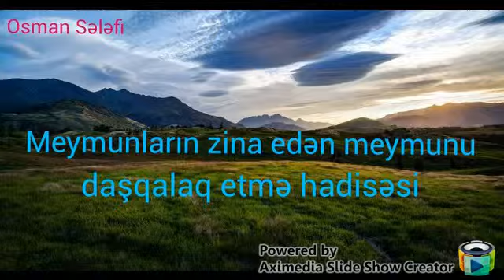"Meymunların zina etmiş meymunu daşqalaq etmə hadisəsi".